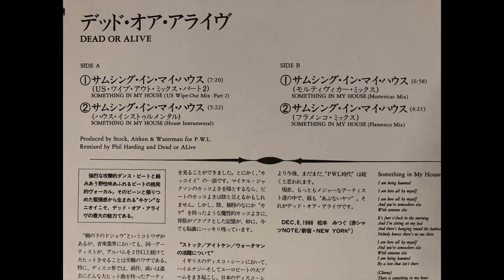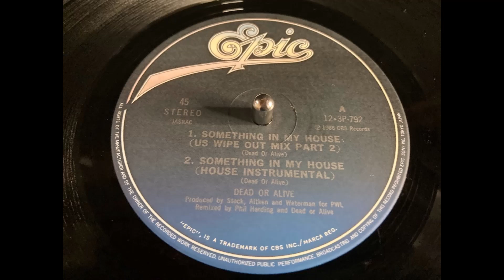Something In My House (US Wipe Out Mix Part 2) / Dead Or Alive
レーベル    Epic
フォーマット レコード 12inch 45RPM
国    Japan
リリース    1987年
eurobeat Dead Or Alive#disco#highenergy#80s#12inchi#vinyl#vinylrecordcollection